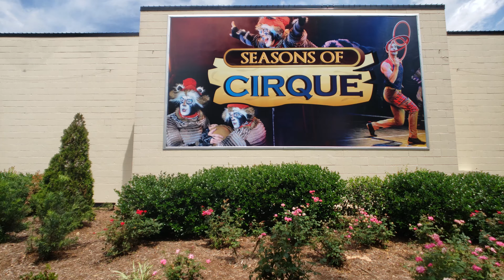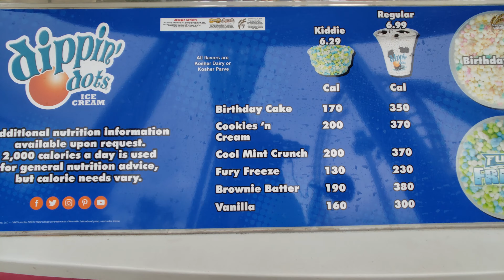Copperhead Strike @ Carowinds: Empty Trains!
GPCoasters returns once again to Carowinds for the final trip of the season. Join Jimmy and Mike for another adventure. Thanks for tuning in and we'll have more content to come.

Shot-outs to Luke Kirchhoff for the card trick.